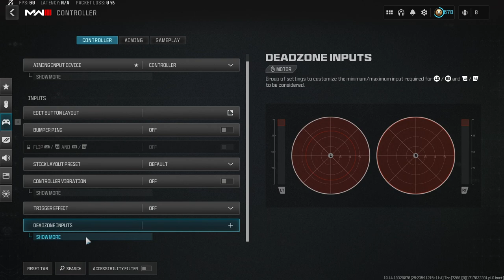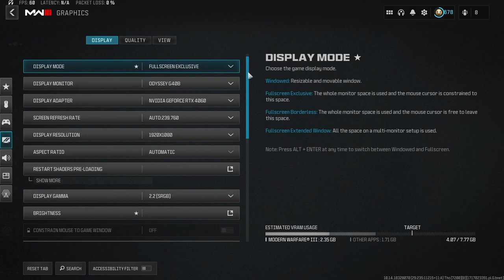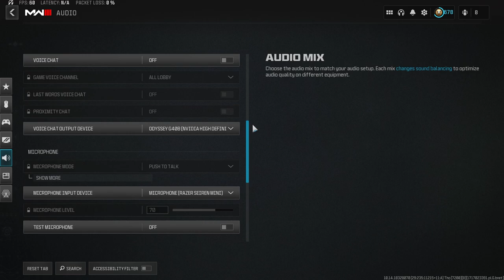Best Movement Settings for Rebirth👑+ Season 4 Loadout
▶MY TEAM:
RECKLESS GAMING

▶TIMESTAMPS:
Intro - 00:00
Loadout - 00:31
Full Gameplay - 00:44
Full Settings - 09:18

▶Thumbnail by -  @jigginWZ